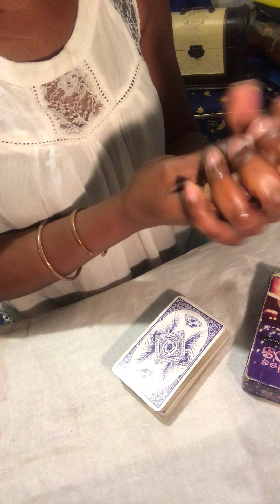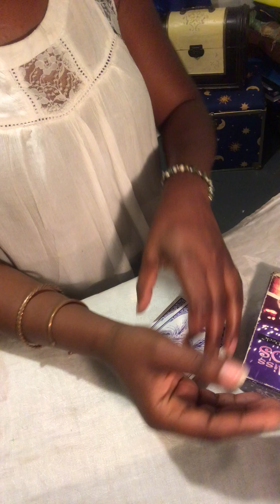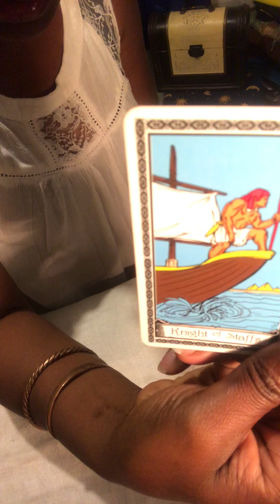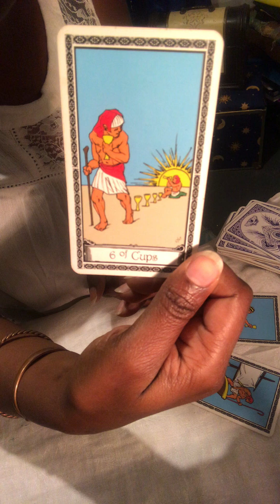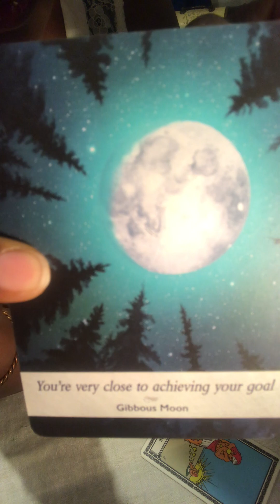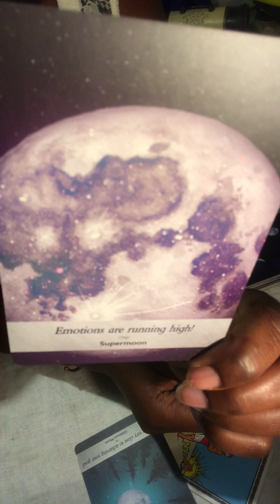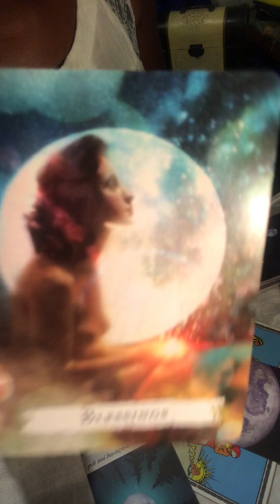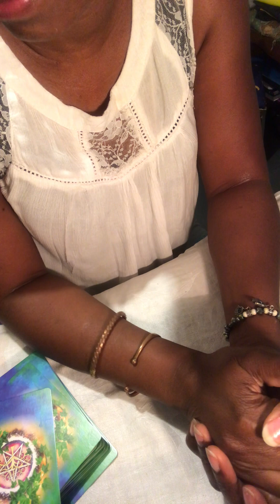Burn the Road Up *Follow ONLY Divine Guidance